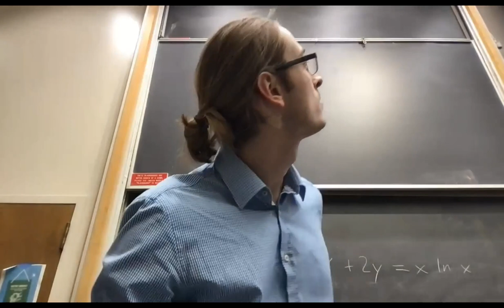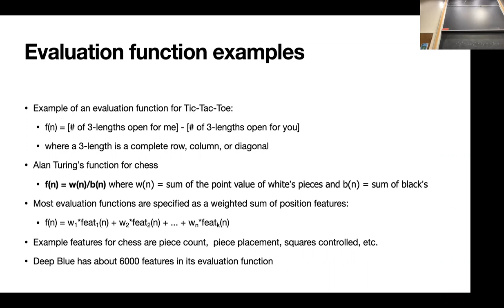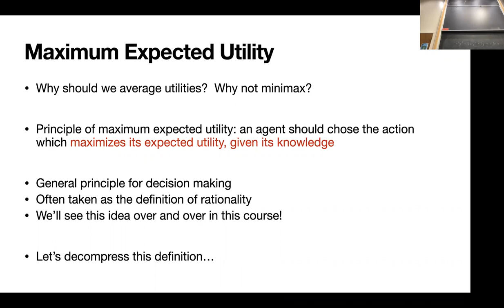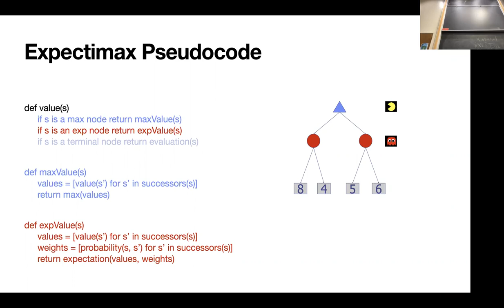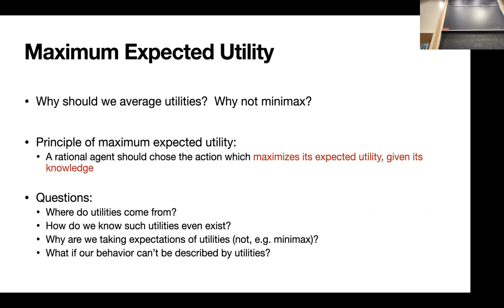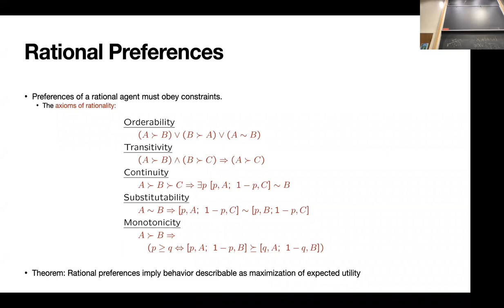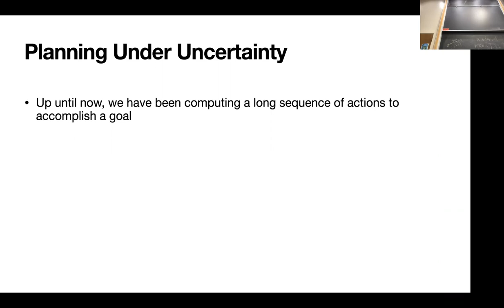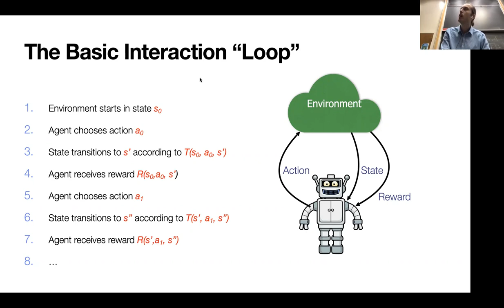Intro to AI - Lecture 6 - Expectimax, Utilities, Markov Decision Processes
University of California, Santa Cruz CSE140 Winter 2023 - Introduction to AI

This is a course taught to upper-division CS undergraduates.

Description: Introduction to the contemporary concepts and techniques of artificial intelligence, including any or all of: machine perception and inference, machine learning, optimization problems, computational methods and models of search, game playing and theorem proving. Emphasis may be on any formal method of perceiving, learning, reasoning, and problem solving which proves to be effective. This includes both symbolic and neural network approaches to artificial intelligence. Issues discussed include symbolic versus nonsymbolic methods, local versus global methods, hierarchical organization and control, and brain modeling versus engineering approaches.